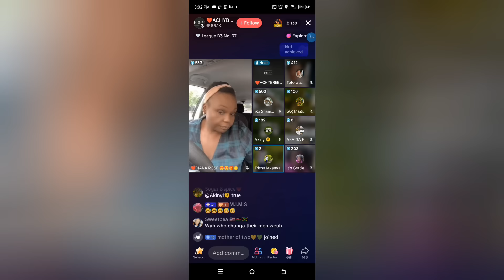SAD💔NYABOKE MORAA'S NEIGHBOUR REVEALS HOW SHE MISTREATED HER DAUGHTER TO DEATH💔😭